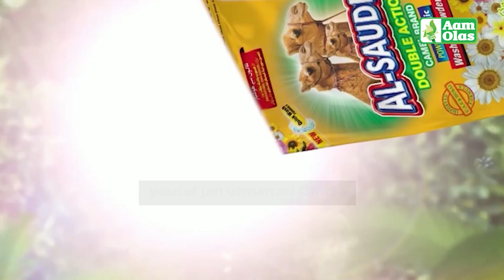Aam Olas: Ep # (816) | Khushalo Aus Razay.